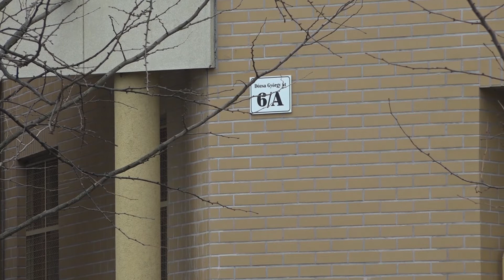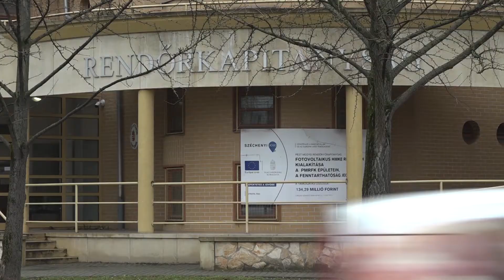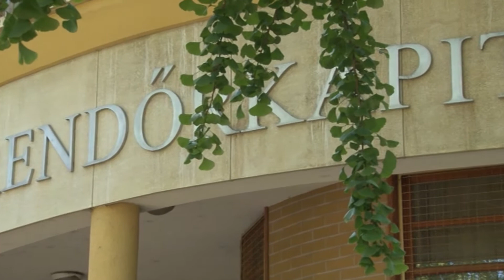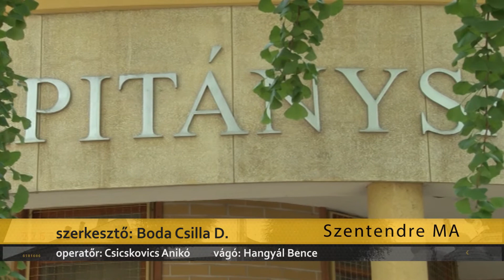Szentendre Ma / TV Szentendre / 2021.01.19.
Áramszünet – Nem lesz szolgáltatás több utcában csütörtökön és pénteken
Szentendrei Rendőrkapitányság – Értékelte az elmúlt időszakot Krauth Ferenc rendőr alezredes
Gyűjtés – A horvátországi földrengés áldozatait szeretné segíteni Szentendre Város Horvát Nemzetiségi Önkormányzata
Szentendrei Árvácska Állatvédő Egyesület: lezárult az ivartalanítási akció